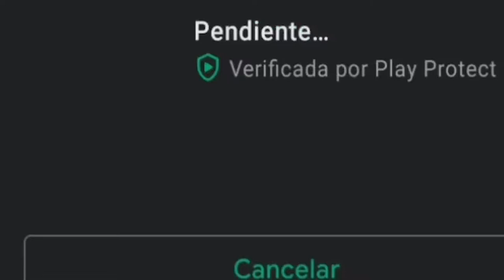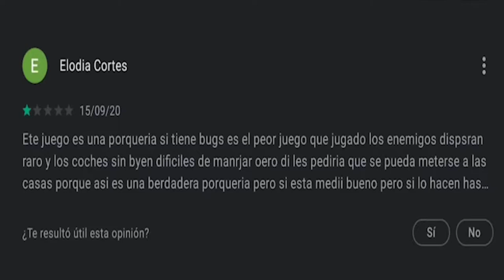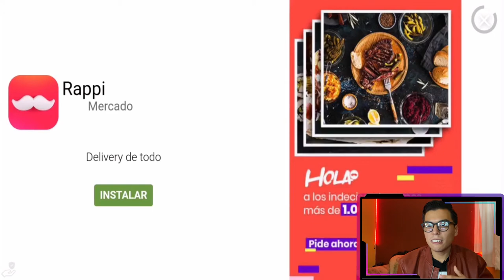La COPIA de FREE FIRE sin internet para Android 2021